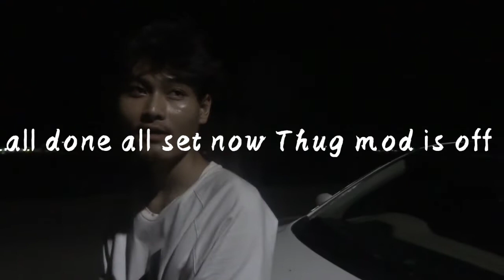In Headlights fog after wash#